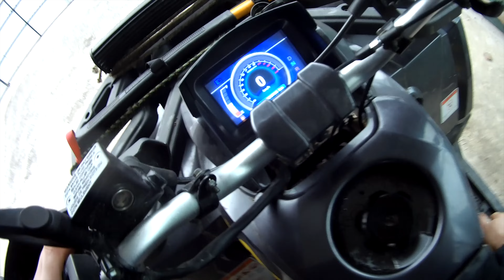Покатуха на квадроцикле COMMAN SHARK 200CC до р Десна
Покатуха на квадроцикле до р Десна